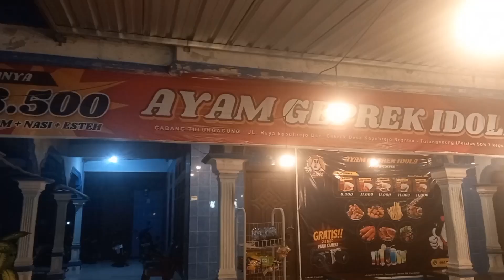VLOG TULUNG AGUNG!!